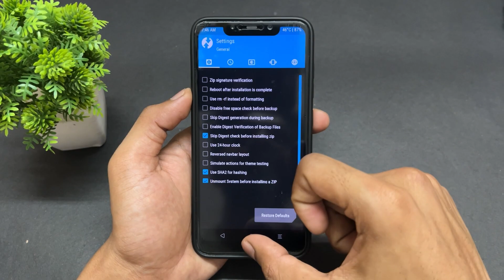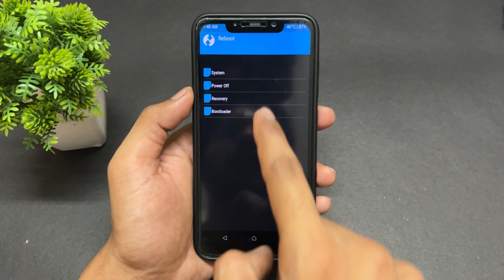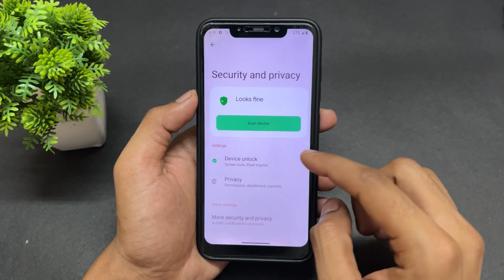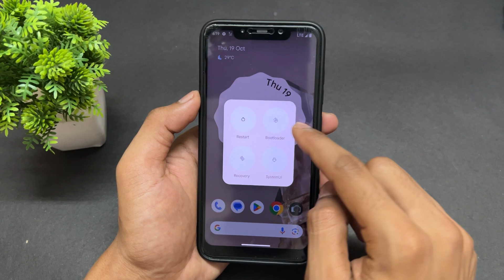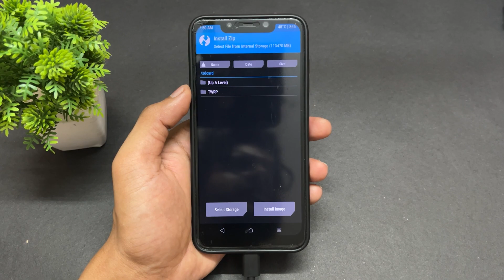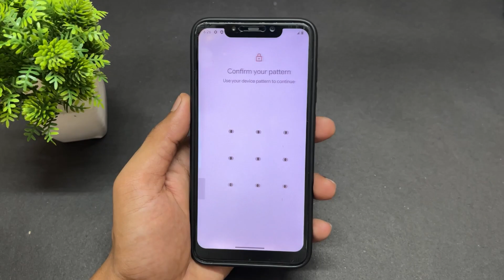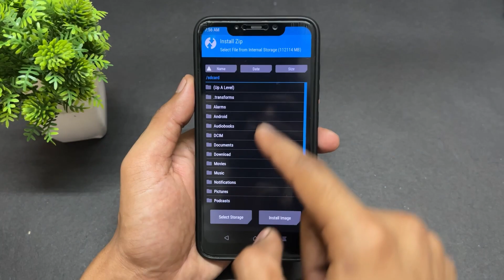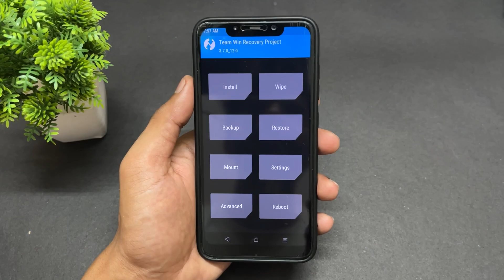Poco F1 Remove Encryption On Android 14. Fix Encryption Decryption On Poco F1 | TWRP 3.7.0 A12 v3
Recovery By Dev. @Reignz3❤️

Sai Ponnamanda